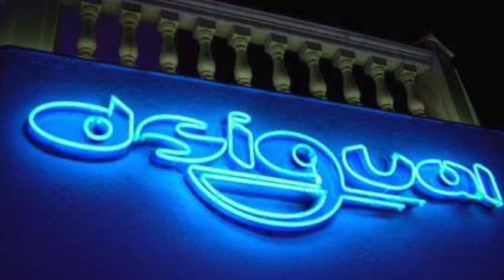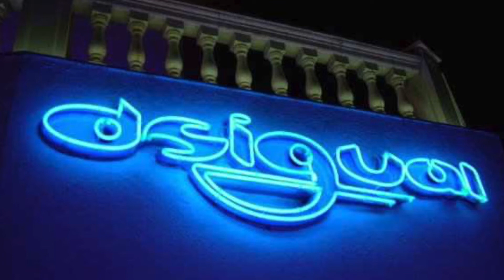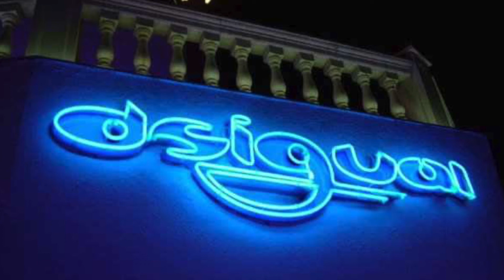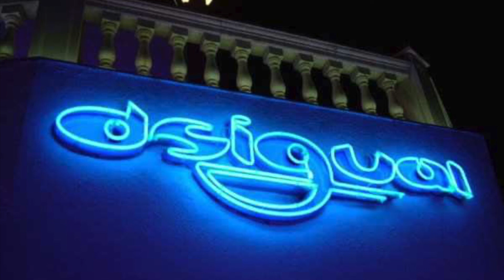*SESIÓN DESIGUAL* SESION DJ EDGARD @ DSIGUAL FEBRERO 2003